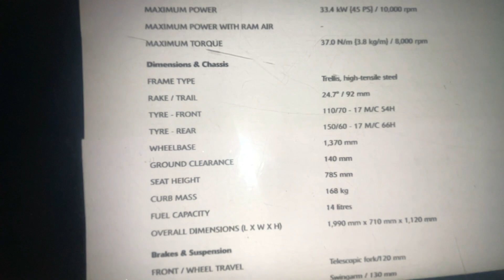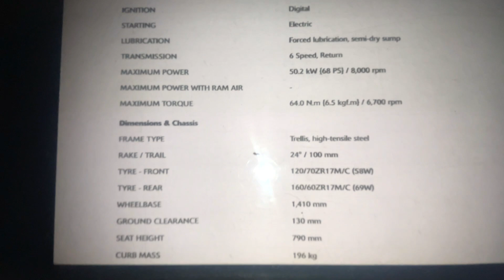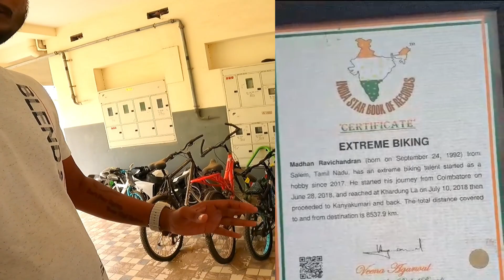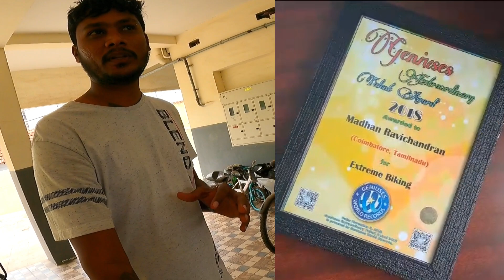Z900 TAKING DELIVERY 🔥 SOUND 👑 @Driftymadhan UNEXPOSED MOTOVLOGER & ISHA TEMPLE